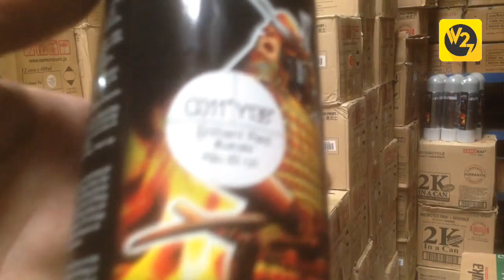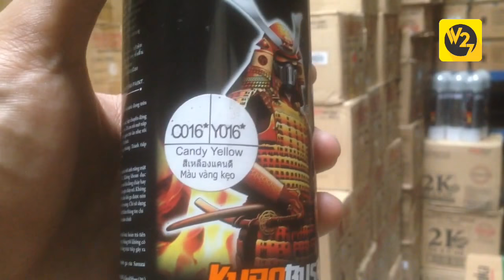DIY How to anodize titanium with spray paint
DIY how to make titanium burns using spray can/spray paint